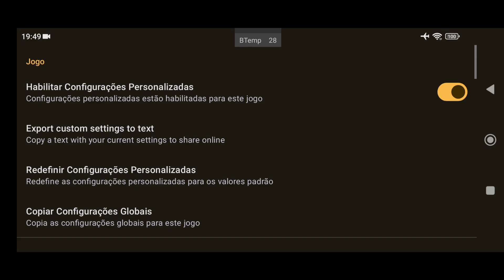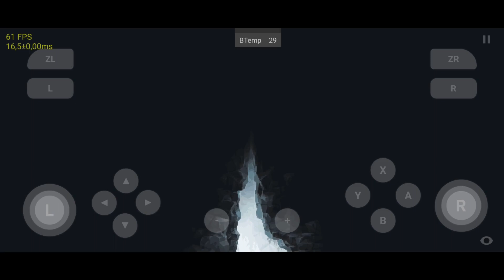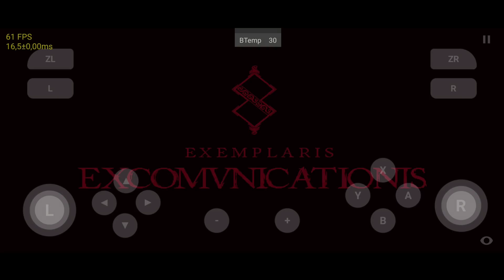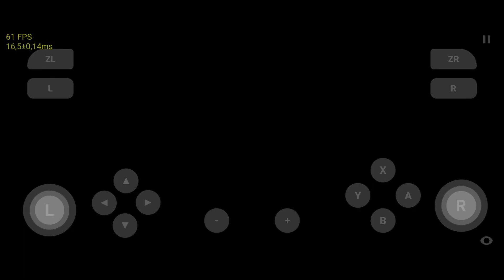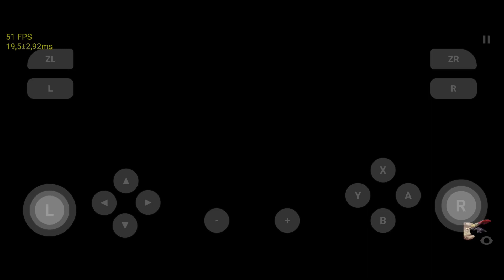Skyline Edge Teste Blasphemous 2 v1.0.3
📱 Meu dispositivo 📱
➥ Nome: Poco X3 Pro
➥ Processador: Snapdragon 860
➥ GPU: Adreno 640
➥ Memória RAM: 8 GB LPDDR4X
➥ Armazenamento: 256 GB
➥ Swap: 4GB de RAM com 100% de prioridade

00:00 Inicio e Configuração
00:45 Teste Game Blasphemous 2 v1.0.3